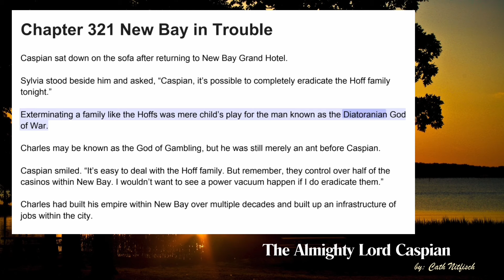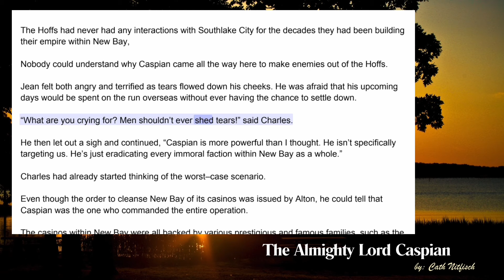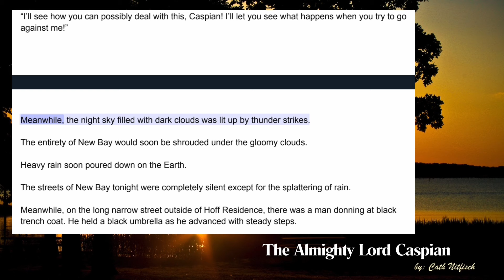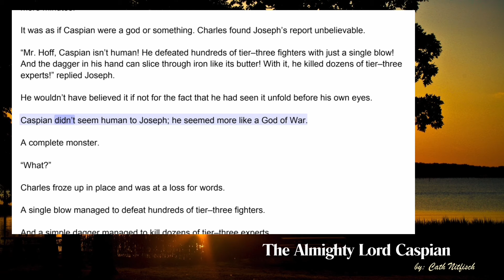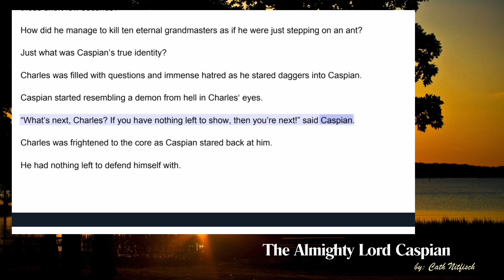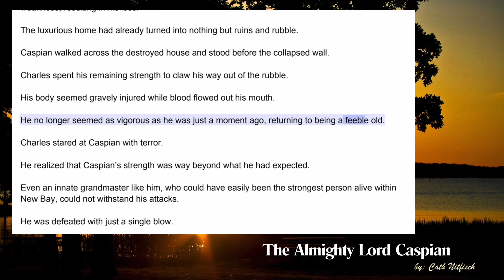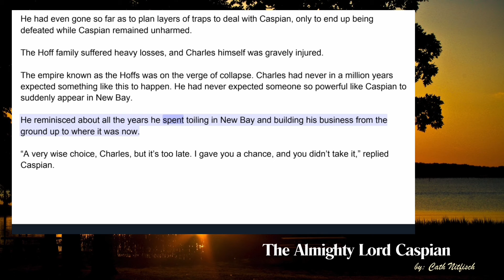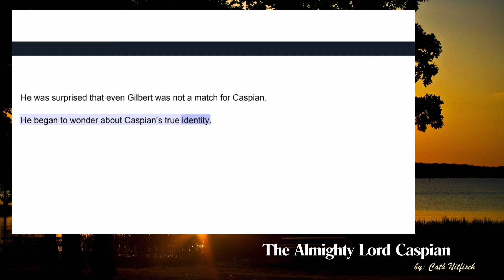Chapter 321-330 - The Almighty Lord Caspian by Cath Nitfisch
Caspian, the powerful figure in New Bay, grapples with the decision to eradicate the Hoff family, who control much of the city's casinos. He is wary of causing chaos but is also facing opposition from the York family, particularly Celestia who seeks revenge with a rare dagger. Meanwhile, reforms targeting the casinos lead to chaos and panic within the city, as the Hoff family faces significant losses. Charles urges his son to leave New Bay for safety, leading to questions about the extent of Caspian's power and motives.